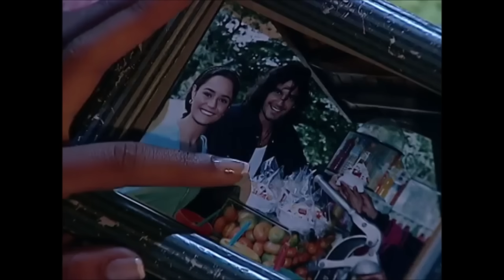Sara y Franco SU HISTORIA parte 1 "El único hermano comprensivo"